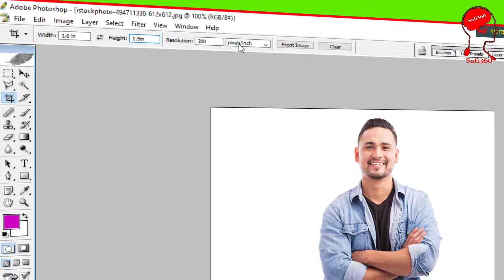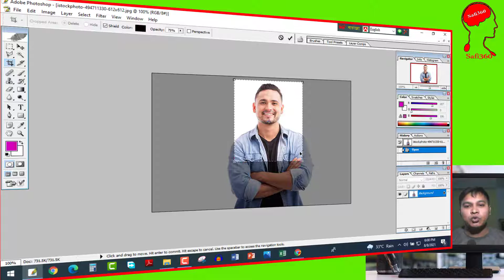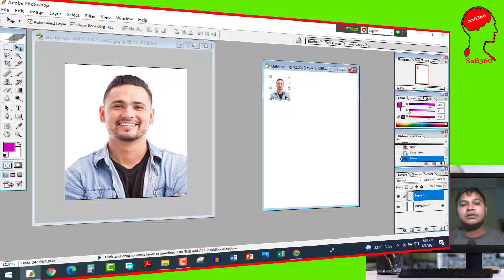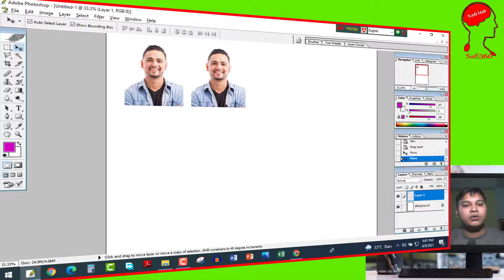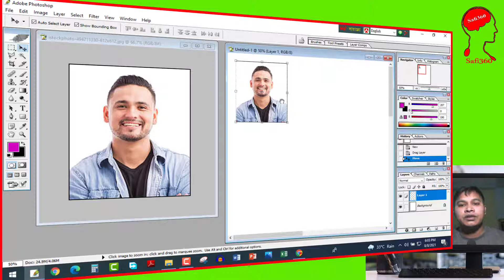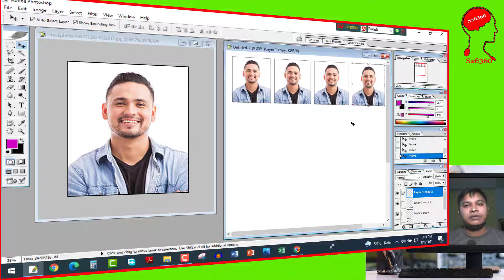How to make a border in the passport-size photo @makebybangladesh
Subject- How to make a border in the passport-size photo @makebybangladesh @VIATORSAFI @rubdprice @commonsenseofmath

Video Publish Time  :
MixVideo : Everyday 10:00 AM.
CourseVideo : Everyday 8:00PM.

[Special Note: Any commercial or other use of this video or any clip from the video without permission is strictly prohibited]